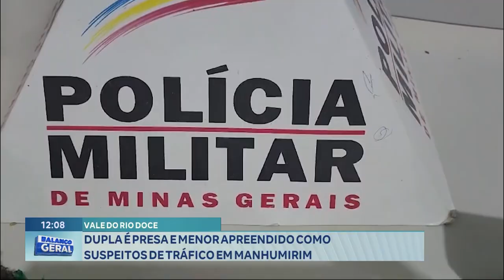Vale do Rio Doce: Dupla é Presa e Menor Apreendido como Suspeitos de Tráfico em Tarumirim.